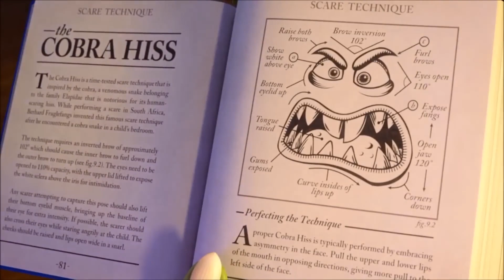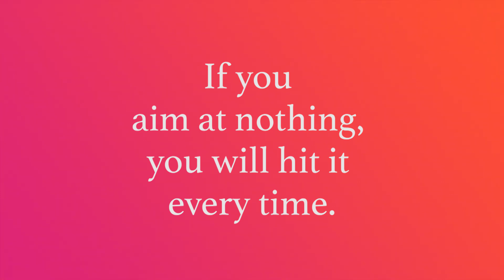Planning is Important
A quick video for Morning Meeting at PULSE High School